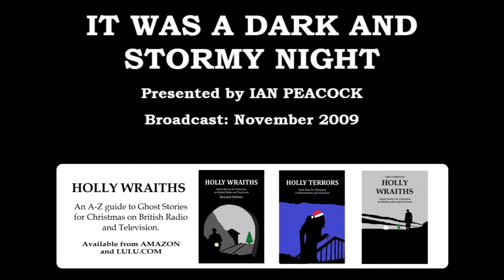It Was a Dark and Stormy Night (2009) presented by Ian Peacock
We've all heard the cliche, but few of us are likely to know that it was written by Edward Bulwer-Lytton, a writer of Gothic tales in the 19th century. But now, here is Ian Peacock to tell you more about the great man...